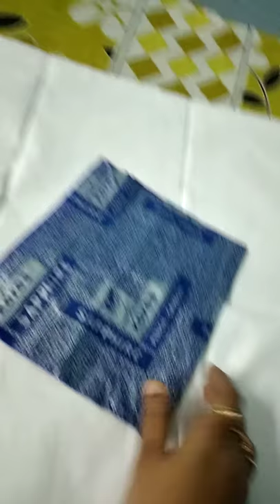Febric painting kore pillow cover making